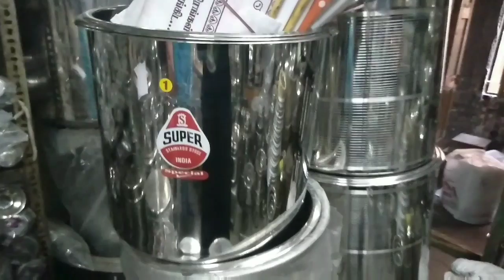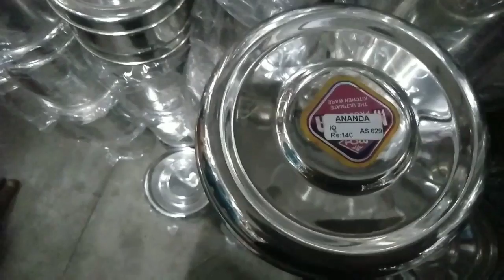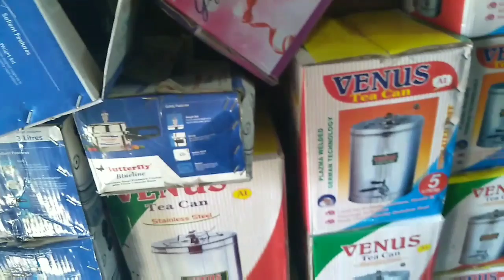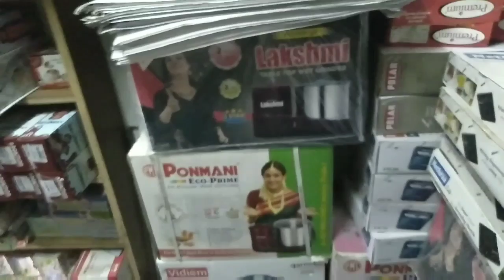Steel vessel shop low price all kitchen things available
Ananda stores
House of vessels

1146 big bazzar street
Coimbatore 641001